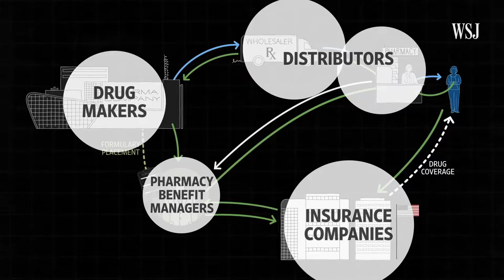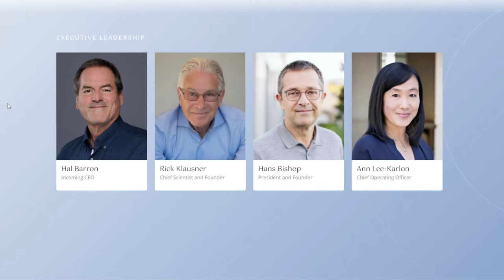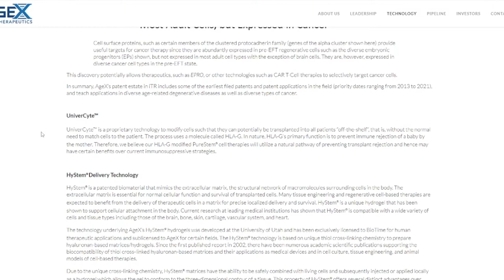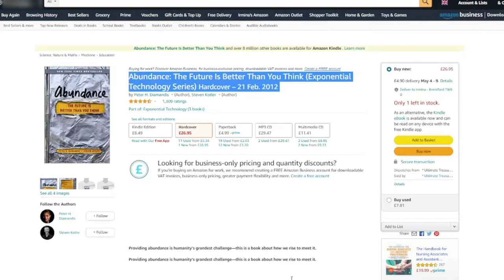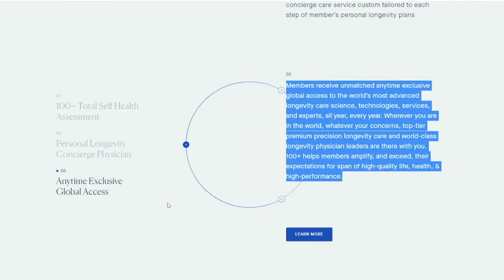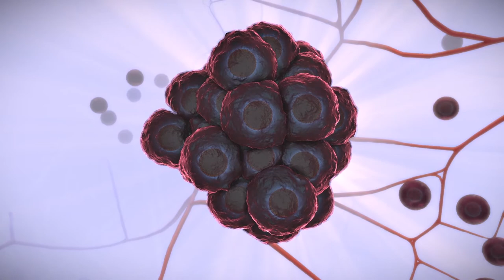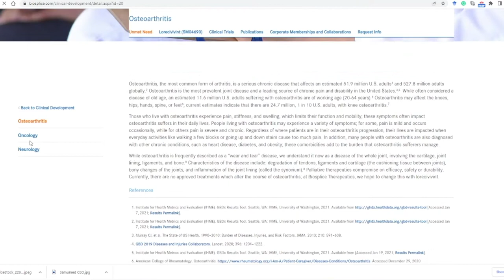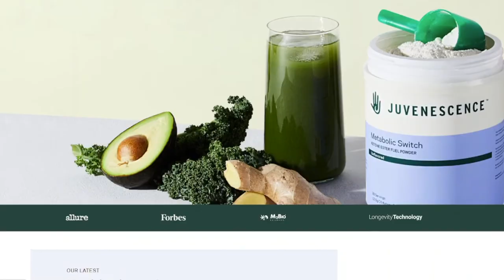3 Top Antiaging Start Ups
In this video, I tell the story of 3 exciting anti-aging start ups:
1) AgeX Therapeutics
2) Human Longevity
3) Unity Biotechnology

They distinguish themselves either because of their interesting science/technology or history.

This is the future worth getting excited about.

TIMESTAMPS:

00:00 Intro
02:58 AgeX Therapeutics - History
03:47 AgeX Therapeutics - Technology
04:37 AgeX Therapeutics - Pipeline
05:02 Human Longevity -  History
06:24 Human Longevity - Technology
07:29 Human Longevity -  Pipeline
07:54 Unity Biotechnology - History
09:02 Unity Biotechnology - Technology
09:20 Unity Biotechnology -   Pipeline
10:13 My thoughts